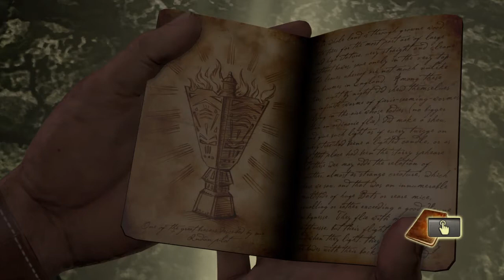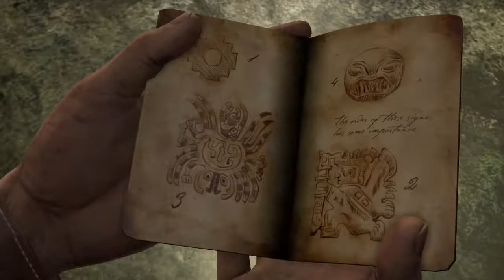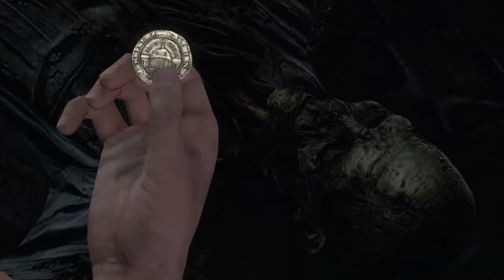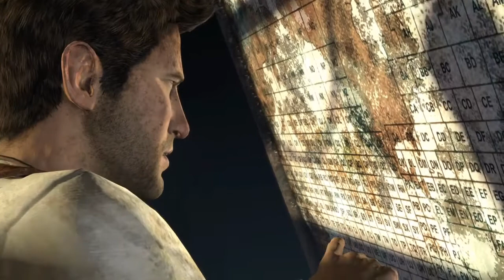LETS PLAY Uncharted: Nathon Drake Collection- Part 1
RBG79😈™️
👻: Djlegacyxo
🐦: JTL IVO

One of the two free games given to us by playstation was the Uncharted collection. I decided to post this to my channel out of the sheer nostalgia the first mission brought, not to mention I haven't played this on my channel. I'm hoping this does well, as I do with all of my video/streams. The video starts a little late but the raw antagonizing first 3 missions should be there. Post the rest as I go along.

Xbox GT: CTH X JoJo
PSN ID: Ol' Dirty Basterd